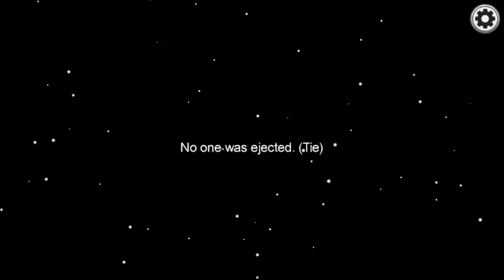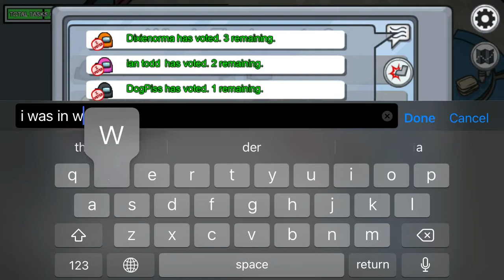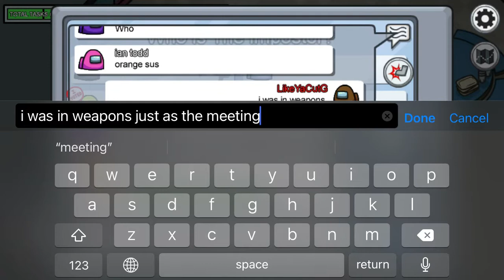Being An Impostor Is So Much Fun